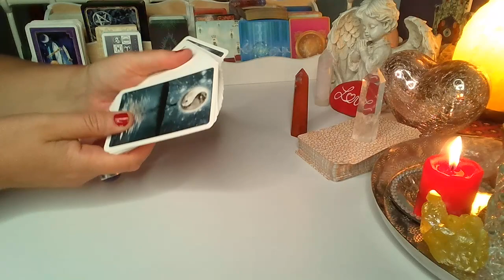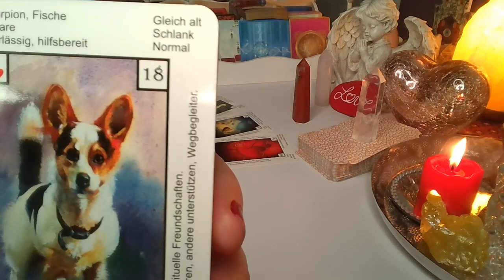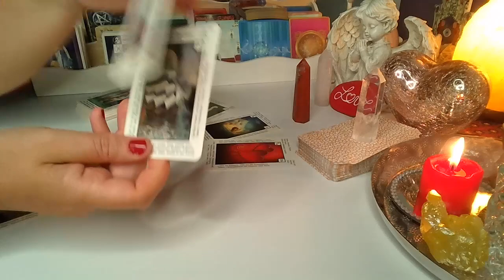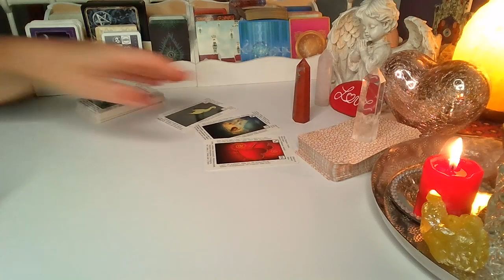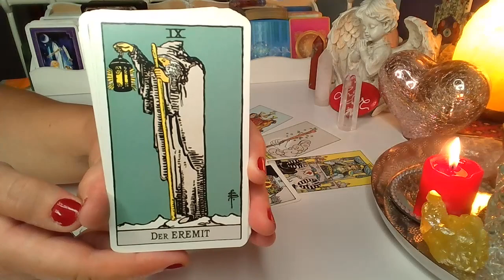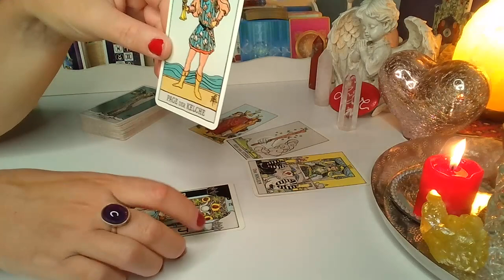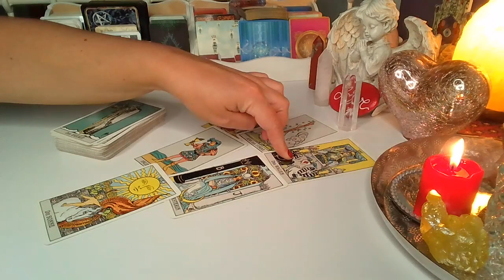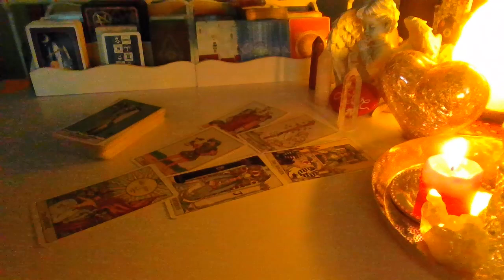ORAKEL ❤️ JEGO/JEJ UCZUCIA ❤️wybierz grupe❤️ Karty LENORMANDA+TAROTA❤️ wrozby porady magia ❤️